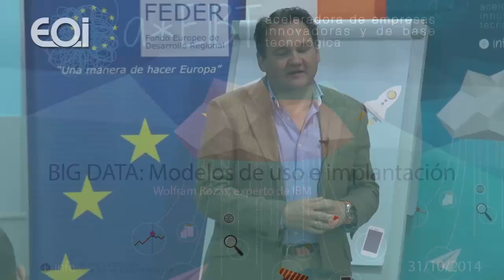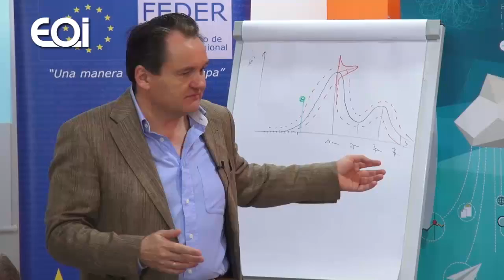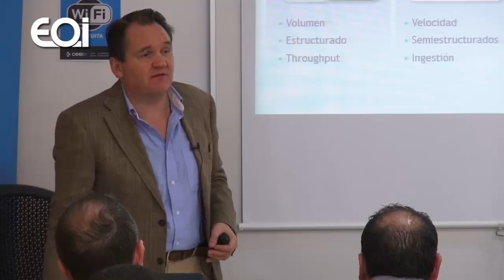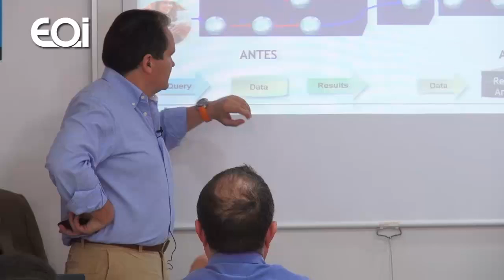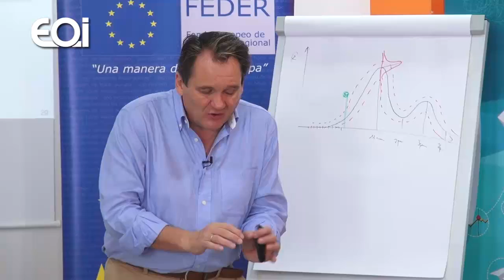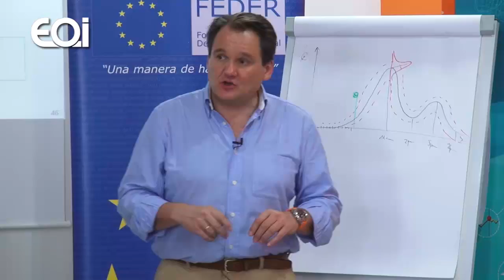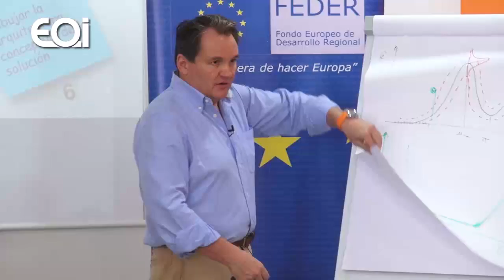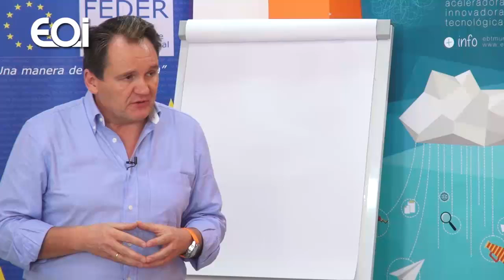Conferencia "Big Data: Modelos de uso e implantación" por Wolfram Rozas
Conferencia: "Big Data: Modelos de uso e implantación"
Ponente: Wolfram Rozas, experto de IBM
Fecha: 31 de octubre de 2014
Lugar Murcia